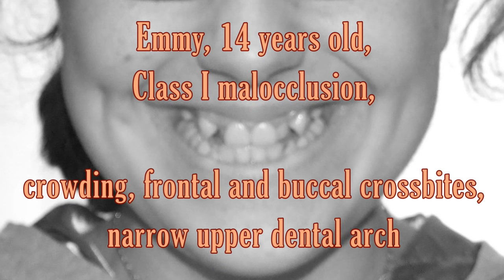HYRAX EXPANDER GAP | Tom Nasiopoulos Orthodontist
The gap produced in the first phase of Hyrax expander treatment.

For patients who have a narrow maxillary (upper) dental arch, treatment by means of the Hyrax  maxillary expander is one of the most frequently used orthodontic and orthopedic appliances.

After the Hyrax expander is fitted on the upper dental arch, the patients and their family memebers are instructed to activate it. Usually the activation prescription is one (or two)  daily clicks of the expansion screw for about 15-30 days. Very soon into treatment a gap, a midline diastema becomes evident between the upper central incisors. This is quite uncomfortable for the young patients who are worried about their appearance! In fact, this diastema (gap) is very good news! It means that the expansion is successful and the effect is of orthopedic nature (meaning that the upper jaw, the maxilla, is really expanding. Personally, I would be very concerned if I started treating a young patient with a Hyrax expander and I couldn't see this evident gap between the upper central teeth; it might mean that the expansion is not happening.

At this point I should add that attempting to expand the maxilla on an adult (18+ years old) would be quite risky and I advise against it. In adult cases, it would be too optimistic to hope for real, orthopedic expansion. All one should expect would be dental expansion, meaning pushing the buccal teeth appart. We need to be very careful doing that; we must monitor the patient very frequently and proceed with caution, because serious adverse effects may result on some of the teeth of the upper dental arch.